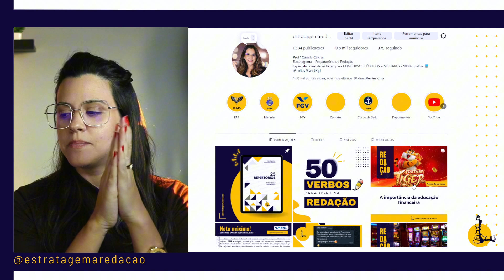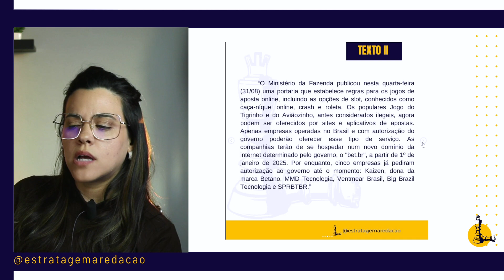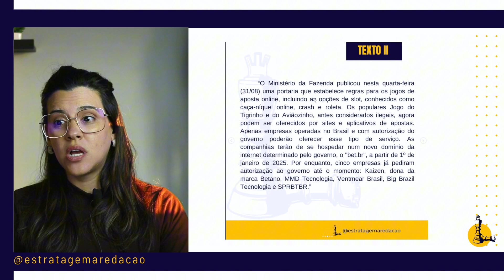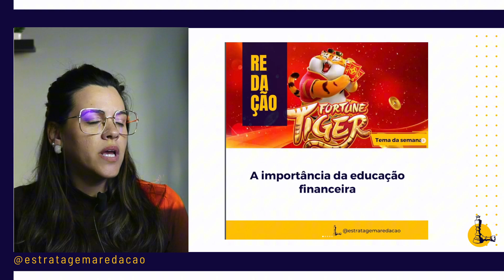5 TEMAS de REDAÇÃO que Você PRECISA dissertar | Atualidades e dicas de redação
Neste vídeo, eu te mostro 5 temas ATUALIZADOS que você precisa dissertar para se preparar para o seu concurso! 💯 São assuntos importantes e atuais, com potencial de aparecer nas provas de redação, e vou te explicar como dissertar cada um com clareza e objetividade. Não fique para trás e se destaque ao dominar esses temas!

Além disso, vou te dar dicas essenciais para estruturar a redação e conquistar uma boa argumentação.

🔥 Ainda com dificuldades para dissertar? Seja meu aluno!

📝 Precisa de modelos de redação (texto argumentativo) como referência?

Matrículas abertas:
✅ Redação FGV (texto dissertativo-argumentativo)
✅ Redação Marinha do Brasil
✅ Redação FAB
✅ Redação Exército
⏳️ Texto argumentativo para todas as bancas - MasterClass (novas turmas em breve)